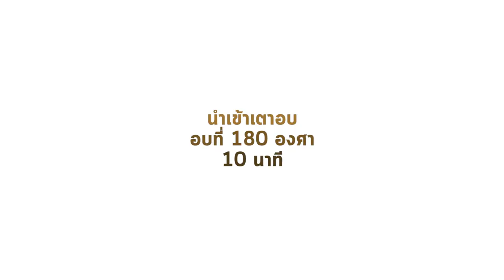เค้กขอนไม้ ฉลองคริสมาสต์สไตล์ยุโรป | Christmas Yule Log Cake I กู๊ดเดย์ gooddayontube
แป้งอนเกประสงค์ ½ ถ้วย
ผงโกโก้  ¼ ถ้วย
น้ำตาลทราย ½ ถ้วย
เนยจืดละลาย 2 ช้อนโต๊ะ
เนยจืดนิ่ม ½ ถ้วย
น้ำตาลไอซิ่ง 2 ถ้วย
ผงโกโก้ ½ ถ้วย
กลิ่นวนิลา 1 ช้อนโต๊ะ

ร่อนแป้ง เกลือ ผงฟู ผงโกโก้เข้าด้วยกัน
ตีเนยกับน้ำตาลจนสีเนยอ่อนลง ผสมเนยจืดละลายลงไป
ตะล่อมส่วนผสมแห้งให้เข้ากับส่วนผสมเปียก แล้วเทลงพิมพ์ อบ 180 องศา 10 นาที
โรยผงโกโก้บนโต๊ะ กลับด้านเค้กแล้วลอกกระดาษออก จากนั้นม้วนเค้กแล้วพักไว้
ผสมครีมชีส เนยนิ่ม กลิ่นวนิลา เกลือ ผงโกโก้ และน้ำตาลไอซิ่งเข้าด้วยกัน
คลายเค้กออกจากม้วนแล้วทาครีมชีส จากนั้นม้วนกลับ
ตกแต่งเค้กด้วยครีมชีสที่เหลือ ใช้ส้อมลากลายขอนไม้ตกแต่ง